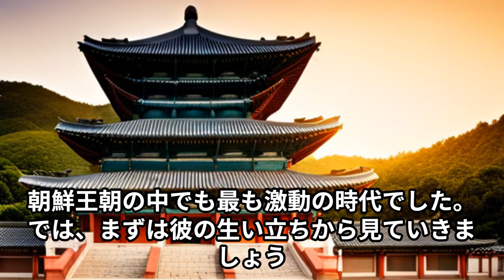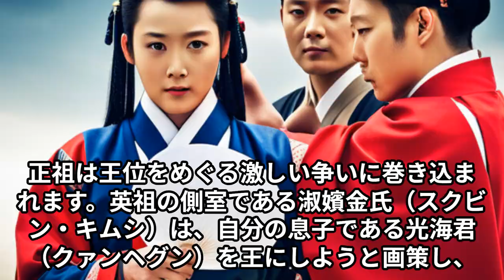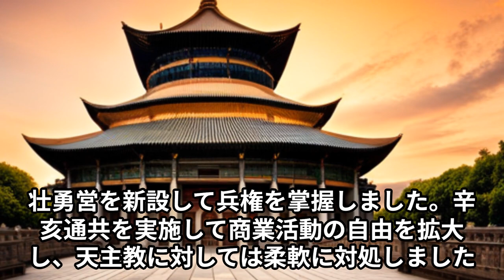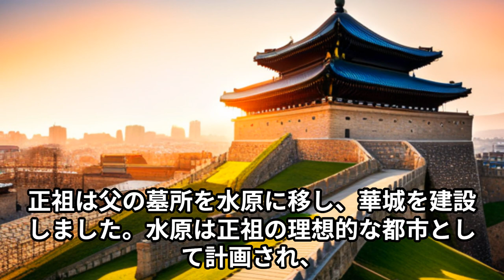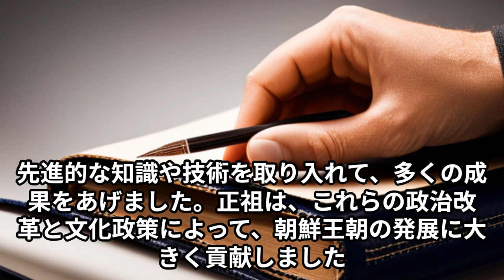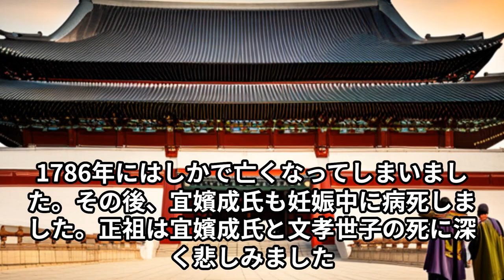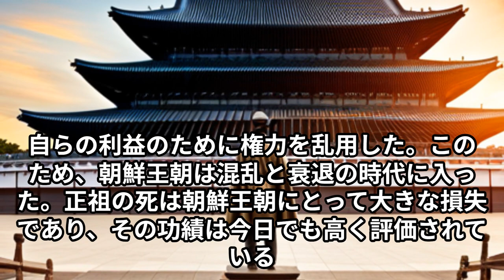世界史の偉人 『正祖』(イ・サン) 中学、高校、大学 受験対策 子供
以下は世界史を詳しく知るために使用している書籍です。
こちらにはより詳しい内容が書かれています。
勉強にどうぞ。

くわしく学ぶ世界遺産300‹第5版› 世界遺産検定2級公式テキスト

覇権の歴史を見れば、世界がわかるー争奪と興亡の2000年史
Kindle版　無料

日本書紀に秘められた古社寺の謎──神話と歴史が紡ぐ古代日本の舞台裏

古代ギリシャのリアル

ギリシア人の物語III　新しき力

角川まんが学習シリーズ 世界の歴史 全20巻定番セット

ホロコーストを次世代に伝える　アウシュヴィッツ・ミュージアムのガイドとして (岩波ブックレット)

教養として学んでおきたい太平洋戦争 (マイナビ新書)

フランス史「中世」〈1〉ジュール ミシュレ (著), Jules Michelet (原名)

サピエンス全史　上下合本版　文明の構造と人類の幸福

会計の世界史 イタリア、イギリス、アメリカ――500年の物語 (日本経済新聞出版)
kindle無料

イスラム教再考 18億人が信仰する世界宗教の実相 (扶桑社ＢＯＯＫＳ新書)

戦争は女の顔をしていない (岩波現代文庫)
kindle無料

古典ギリシア (講談社学術文庫)